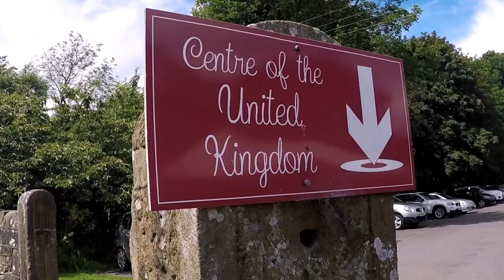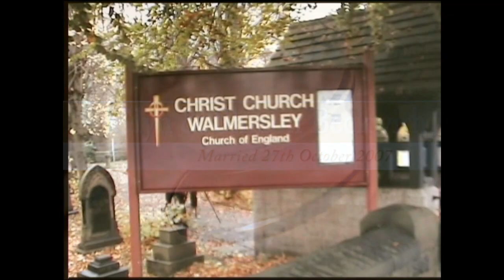Wedding Bells Part 1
This is a Throwback Thursday video in which a group of YouTube channels from around the globe come together to bring you their memories, in this video we take you back to our Wedding Day.